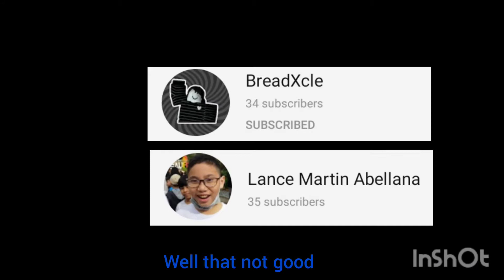If breadxcle see my sub and being jealo--- BreadXcle: I will destroy you! (read desc)